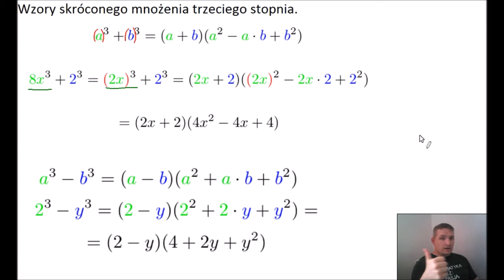Matematyka w pigułce - wzory skróconego mnożenia.